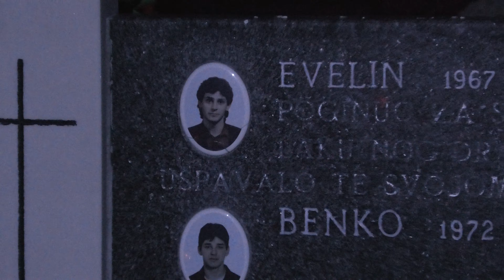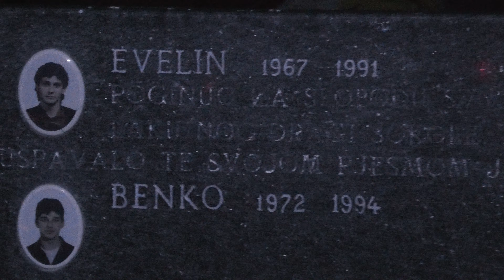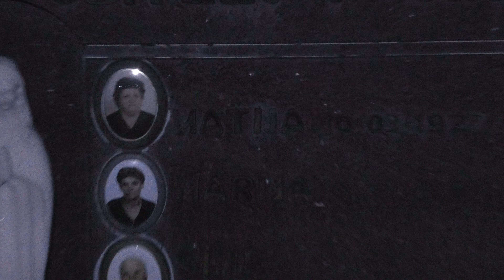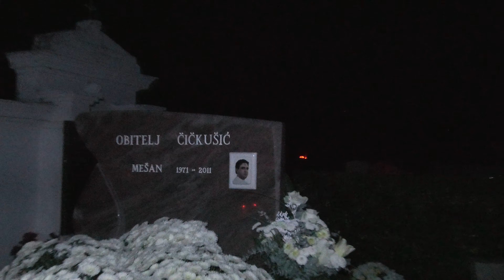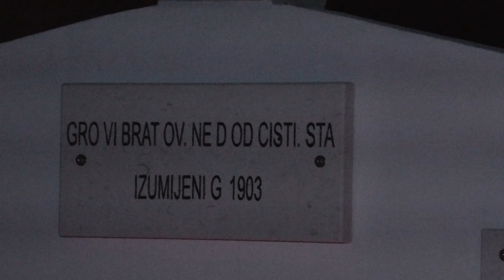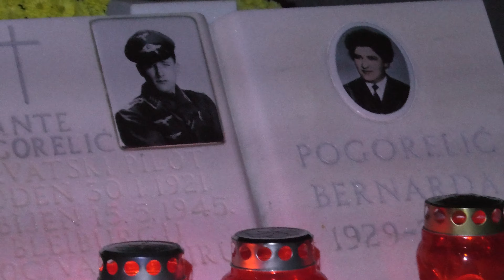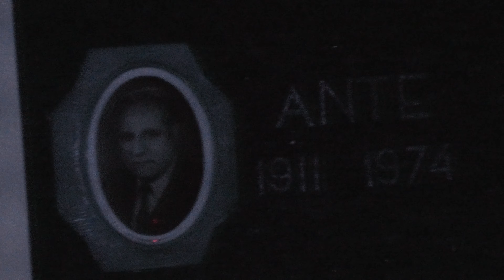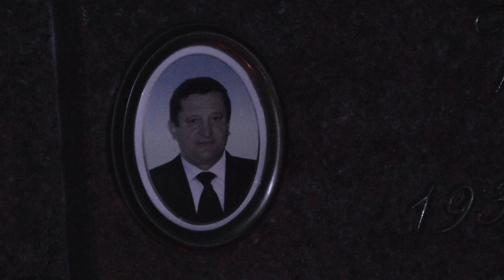"Mrtvi dan" groblje u noć PAG 01 11 2022